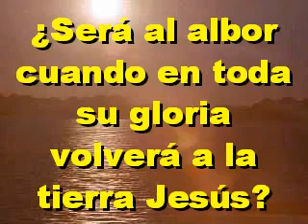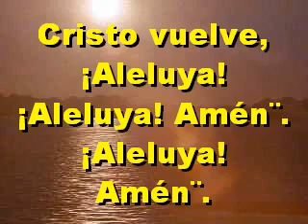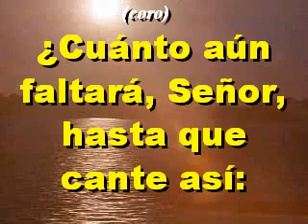Himno 180 Sera Al Albor